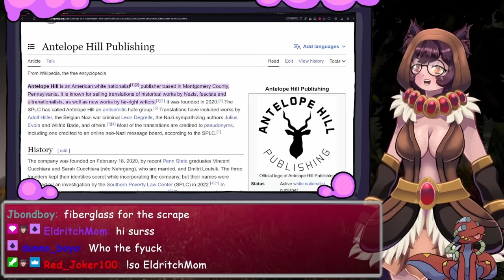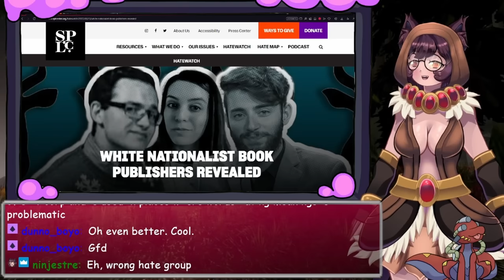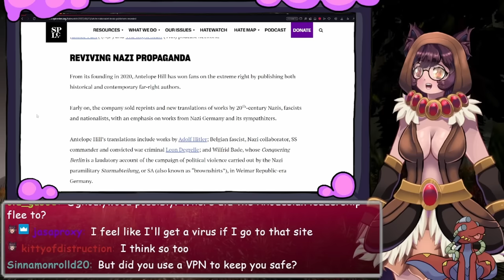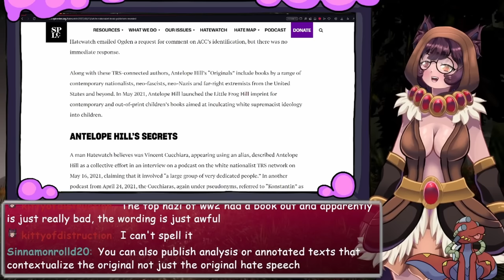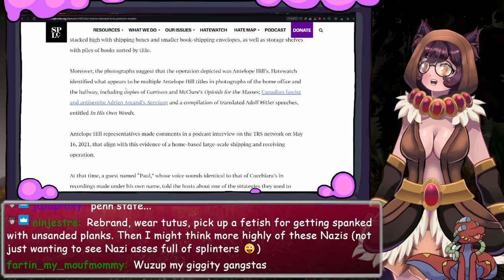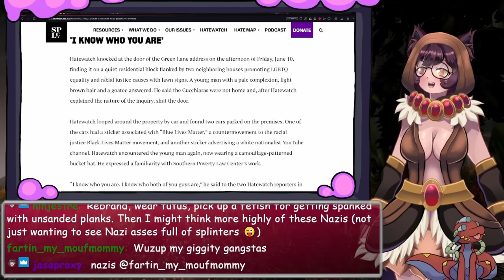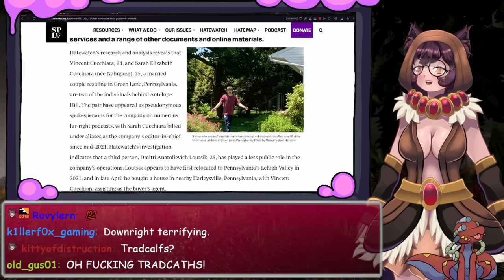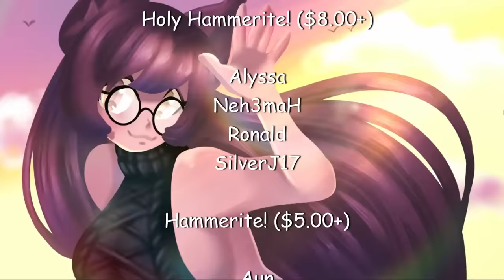The Quartering Doesn't Want You to Know He's a Na-